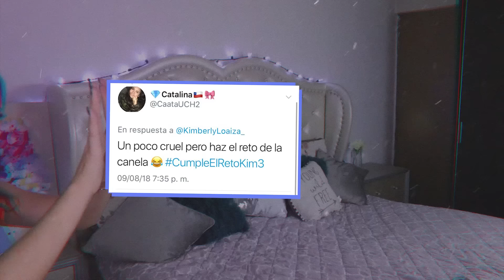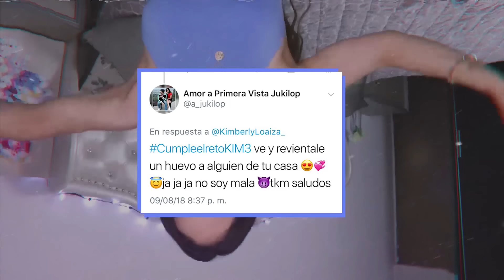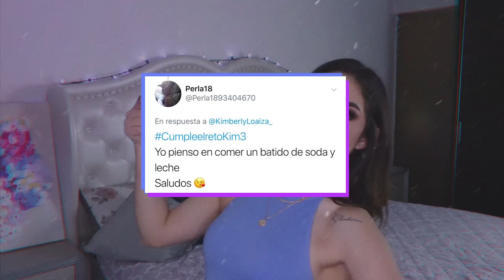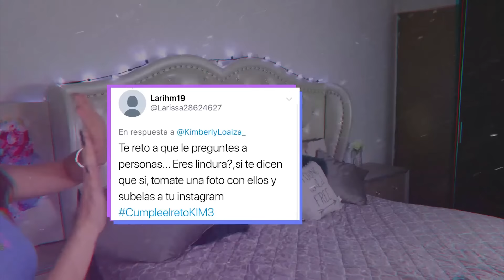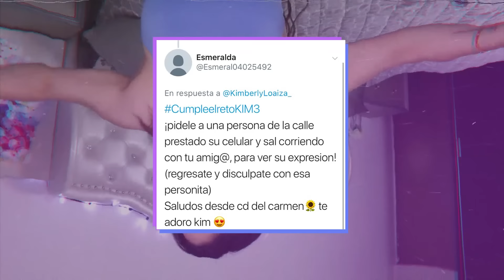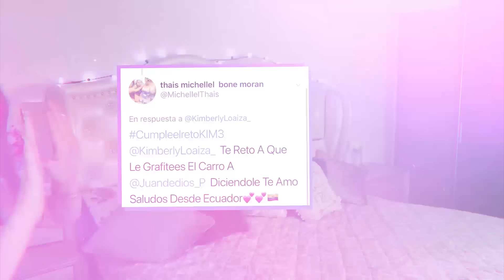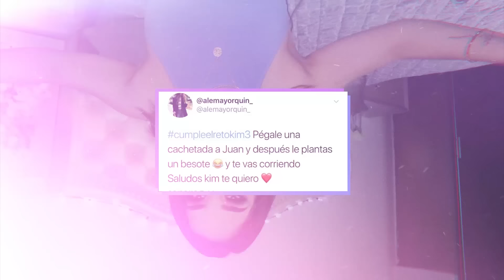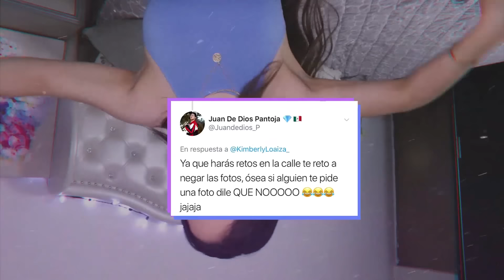¡LE ROBO UN BESO A JUAN DE DIOS PANTOJA!